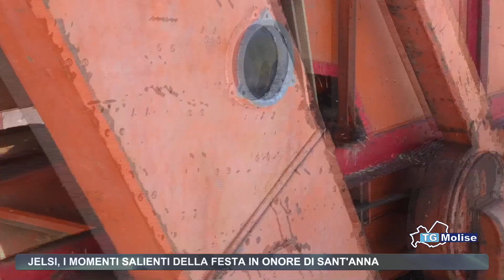Rassegna Stampa - Telemolise - 16/08/2023